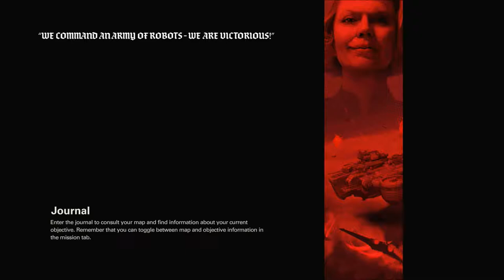Wolfenstein II Series, Episode 28: WOW THEY'RE SET ON THE DEFENSE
Now that we're tearing into the Ausmerzer's defenses, they bring out the heavy guns to take us out.